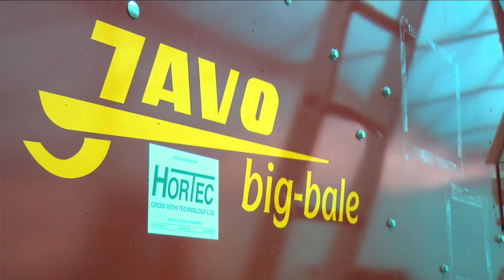Acorn Enterprises -- An Introduction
The Acorn Enterprises department is based in Trinity and is an ever-growing service, providing contract gardening, nursery plant sales and recycling.

In the video, Steve Pearce, JET's General Manager, looks at the nursery plant aspect of the business and explains how it's clients benefit from working there.